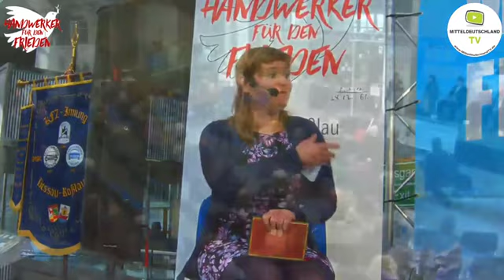Podiumsdiskussion auf dem Friedens-Kongress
Handwerker, Arbeiter, Friedenskämpfer

Die ganze Podiumsdiskussion auf dem Handwerker-Friedens-Kongress am 2.4.23 in Dessau

Mit Peggy Lindemann (Mitarbeiterin und Betriebsrätin bei PCK Schwedt), Reiner Braun (International Peace Bureau) und den Handwerkervertretern Mario Bayer stellv. Landesinnungsmeister, Norbert Fischer (Kreishandwerksmeister Oberhavel), Christian Lellau Obermeister Bau-Innung Harzland, und Klaus-Lothar Bebber (Obermeister der KFZ-Innung Dessau-Roßlau).

Moderation: Dr. Mona Aranea, Soziologin und Pressesprecherin des Bündnis "Macht Frieden!"